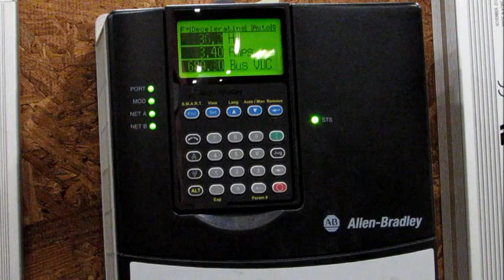Central Conveyor Company - Indexer Shop Test Video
This is a video of a test run of an Indexer at Central Conveyor World Headquarters in Brighton, MI on March 6, 2015.  This is slated for installation in the Spring of 2015 at FCA Windsor Assembly Plant.